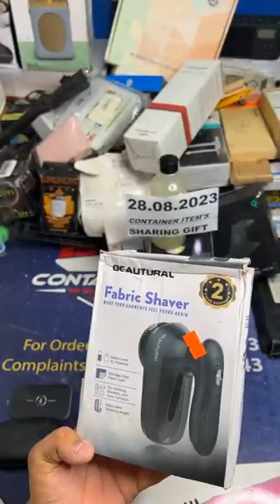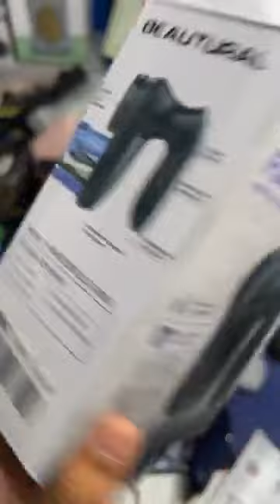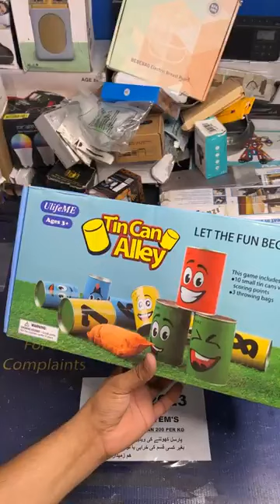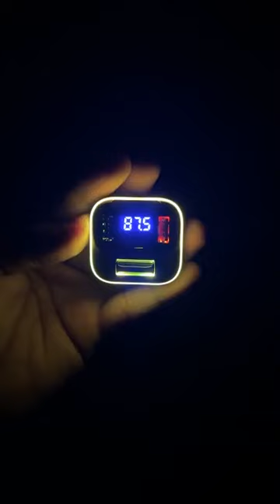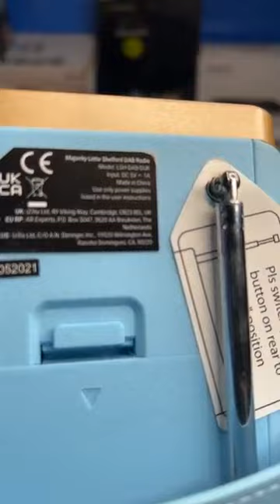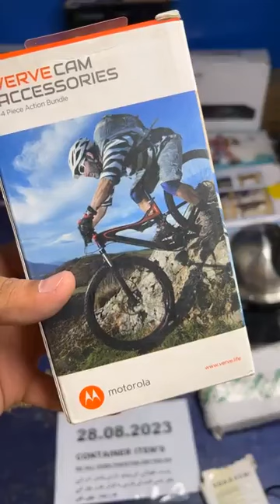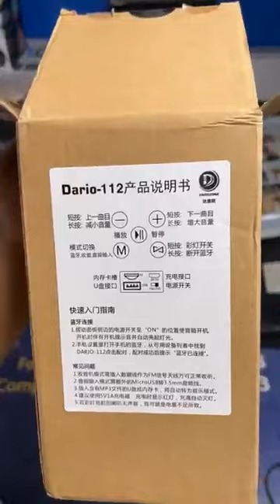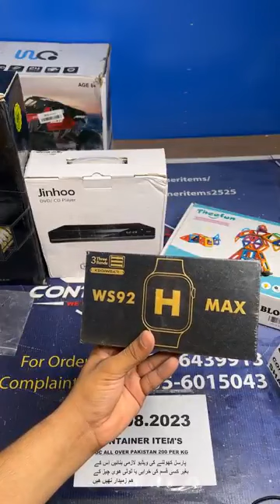CONTAINER ITEMS | IN CHEAP PRICE | BY CONTAINER ITEMS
Imported Products on Budget: Unveiling Container Treasures LIVE!

Welcome to the ultimate destination for value-seekers and bargain enthusiasts! 🌍📦

In today's live stream, we're unveiling a treasure trove of imported products straight from our latest container shipment. Dive deep with us into a world of quality items sourced globally, yet priced irresistibly.

From household essentials to unique finds, each product in our collection promises to deliver value without compromising on quality. Curious about what's inside the container? The anticipation ends today, LIVE!

Join us as we unwrap, showcase, and offer these imports at rates that'll make you wonder if it's too good to be true. But don't just take our word for it, see for yourself!

Stock is limited and demand is high. Don't miss this opportunity to grab your favorites before they're gone!

Tune in, explore, and let's uncover these container gems together! 🎁🚢